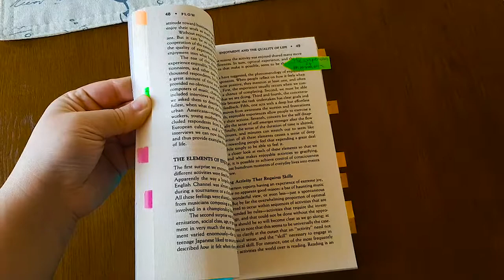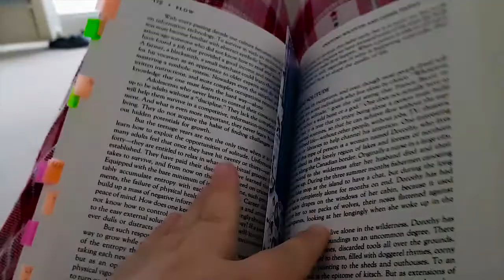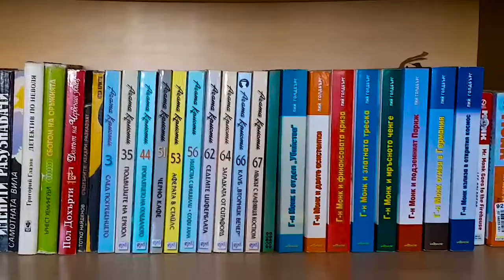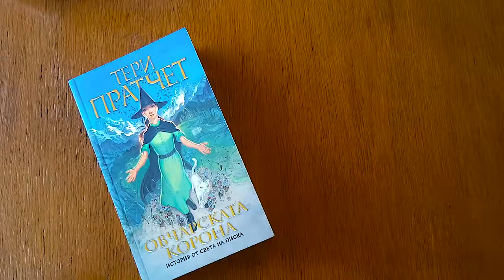10 КНИЖНИ ФАКТА ЗА МЕН | WELCOME TO MY MIND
Приятели?